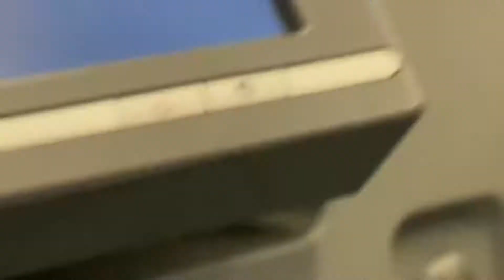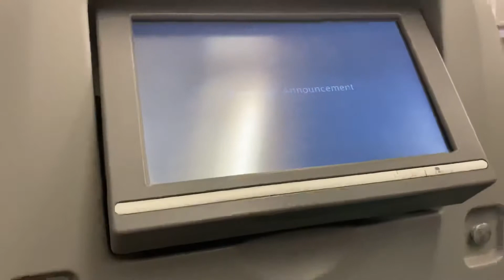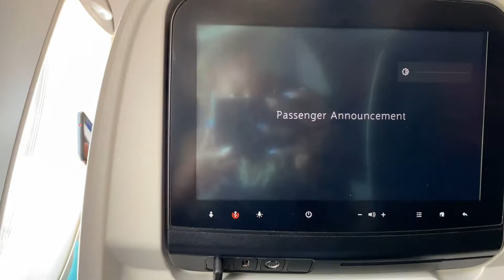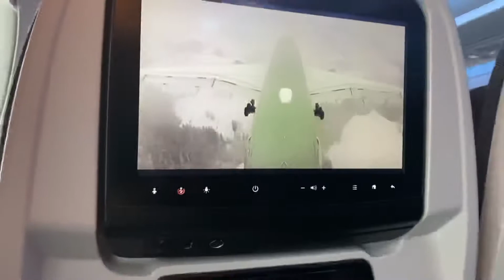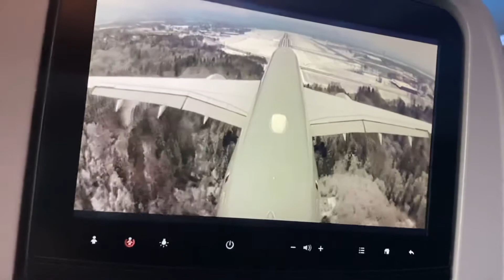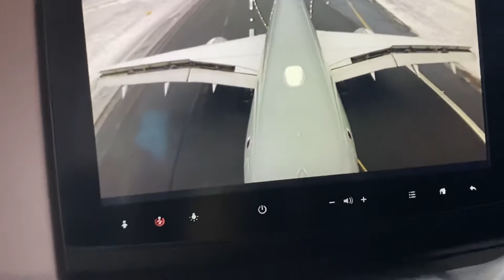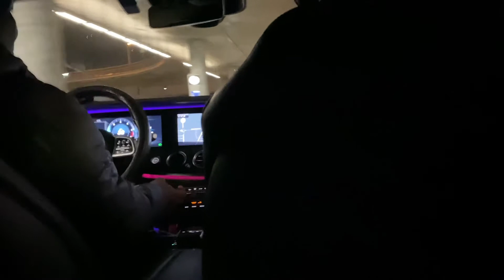My first ever flight(International)eps1 internationalflight Travelling during a pandemic